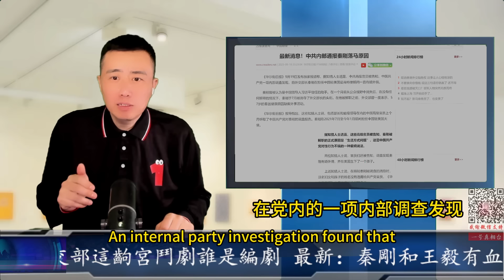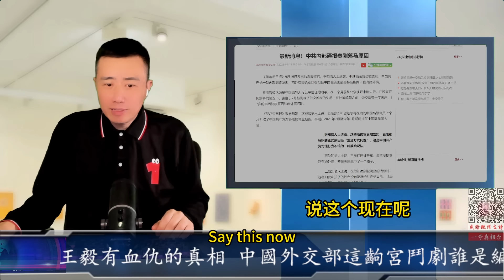最新：秦剛和王毅有血仇的真相 中國外交部這齣宮鬥劇誰是編劇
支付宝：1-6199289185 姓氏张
比特币支持：1DENLHDnquKvxippEPg4tveQ3QtMdaGxbH
Pi币邀请码：YHZXT